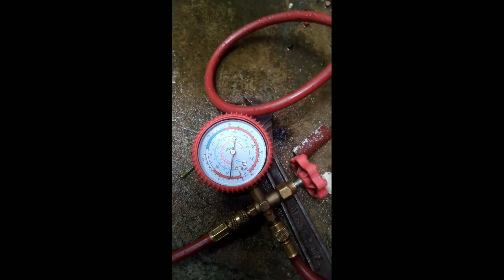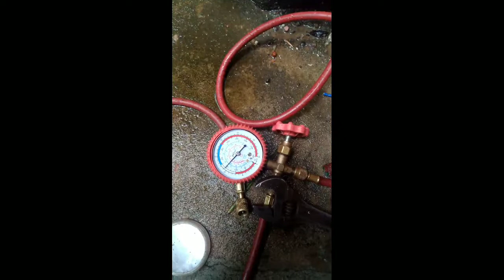R32 gas charging | solved ice problam || മലയാളം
c) air conditioners are normally fitted to the top of the walls of rooms.why

g e air conditioner
sdg&e air conditioner program
pg&e air conditioner rebates
g e air conditioner parts
561cj024-e air conditioner